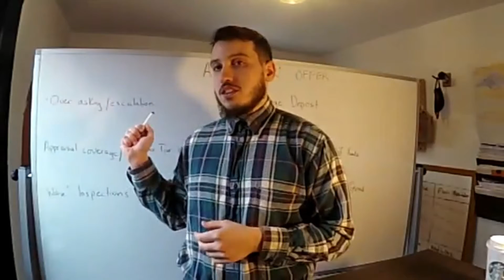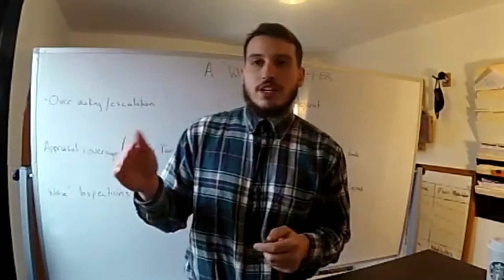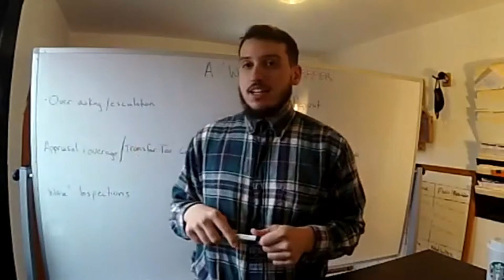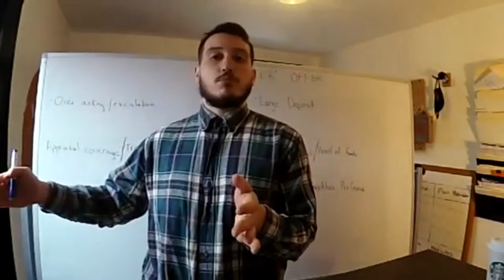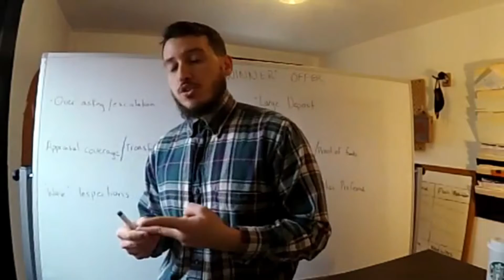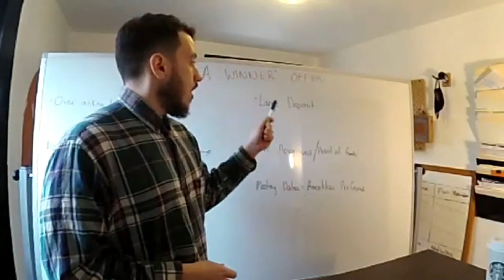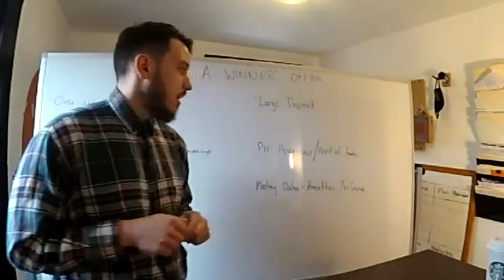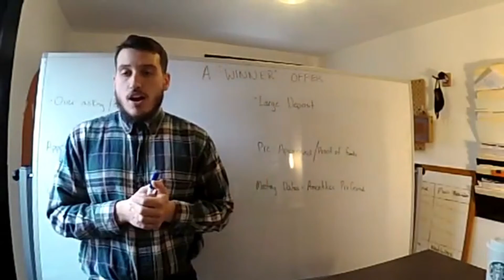Make a Winning Offer! How To Win In Multiple Offers In Reading PA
Make yourself a WINNING offer in Berks County by following these tips. In Berks County and Reading area, there is only 1 winning offer, and the rest must move onto other houses. Make sure your next offer is your last by following these tips on how to make a winning offer in Berks County.

Ever wonder how there are ten offers and only one gets chosen? What is the thing that separates their offer from all the others? Well although it is not guaranteed, in this video, Alex Smith with RE/MAX of Reading and My Honest Agent is digging into what separates a winning offer from a losing one in 2022.

Buying a home in Reading can be exhausting in this crazy market, most people are so tired by their 5th offer they will buy anything! Here is how we avoid being exhausted, make great offers from the start and win yourself a home! Berks County has never seen this type of market, and to most it is indeed terrifying, but with a local expert guiding you, the process can be easier.

Have more questions? Get in touch with a local Reading expert and learn the best ways to buy a home in Berks County. or call Alex Smith at .